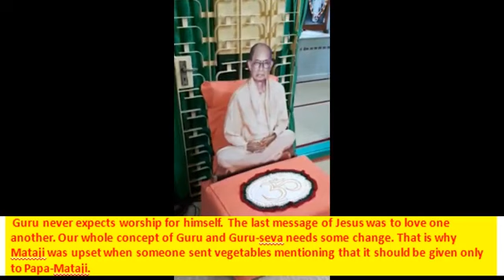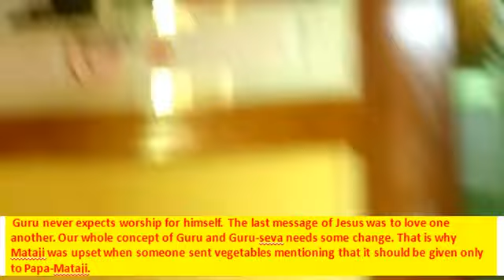Anandashram Kanhangad- Om Sri Ram jai Ram jai jai Ram